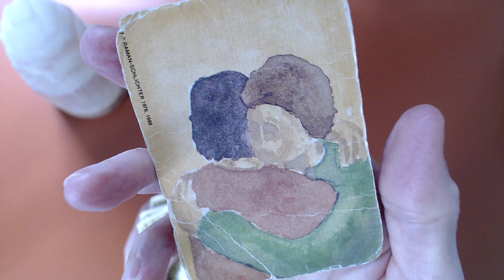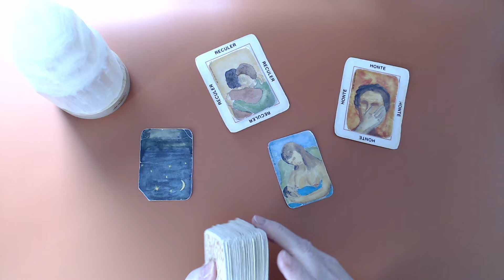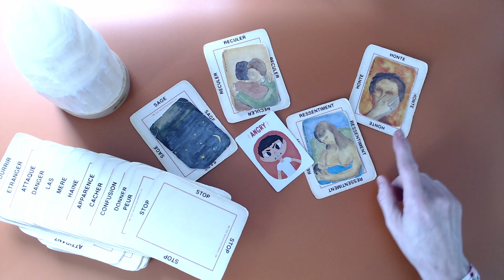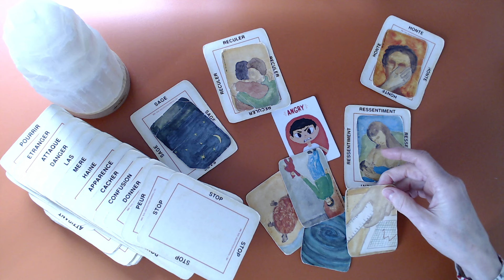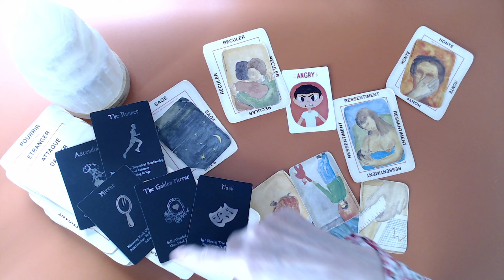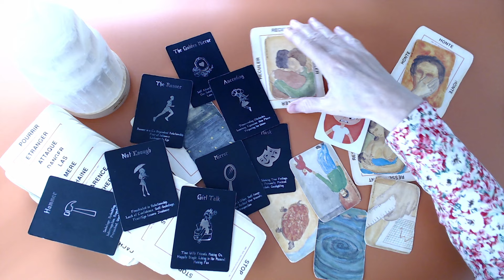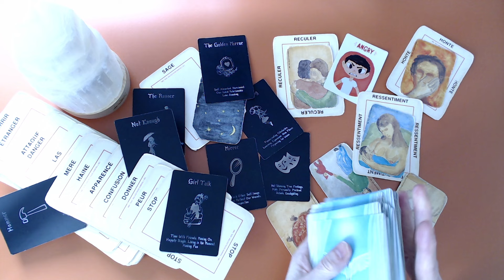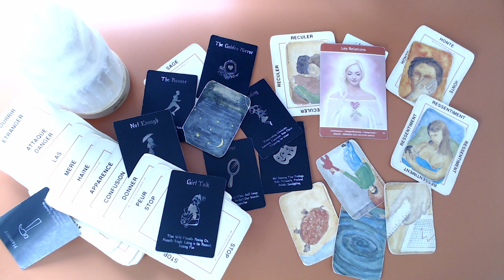La maîtresse! Une mère jalouse! Elle t'a fait passer pour la salope! Langue de vipère!